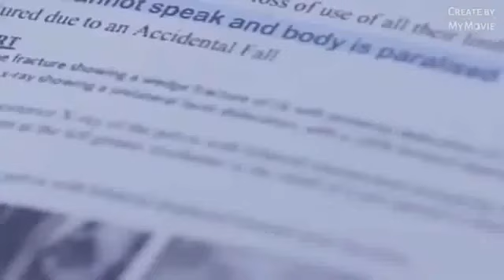Bhooli Hui Hoon Dastan / Waheed Murad / Shamim Ara / Ahmed Rushdi / Doraha / Youmus Javed Channel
This Song Is Sung By Younus Javed.

younusjavedchannel musicchannel younusjavedsongs kishorekumar kishore kumarshortsviral#kishorekumarsadshorts#kishorekumarhits#kishorekumarhit songs#kishorekumarvskumarsanu#kishorekumarvsyounusjaved#kumarsanuvs younusjaved#abhijeetvsyounusjaved#youtubeshorts#ahmedrushdisongs#ahmedrushdijukebox#ahmedrushdishortsvideo#ahmedrushdisadsongs#ahmedrushdihitsongsjhankar#ahmedrushdikegane#ahmedrushdioldsongs